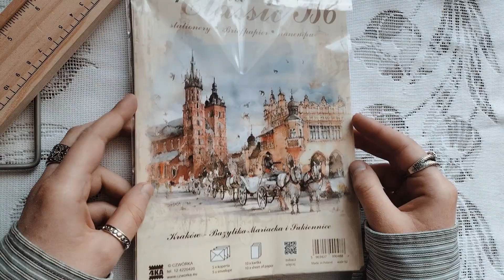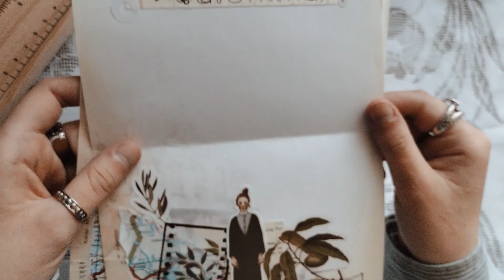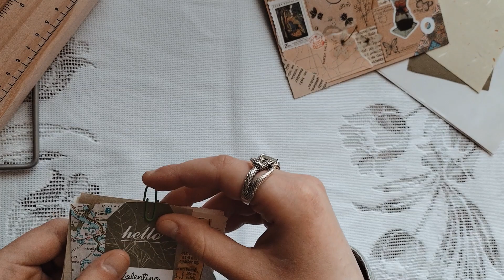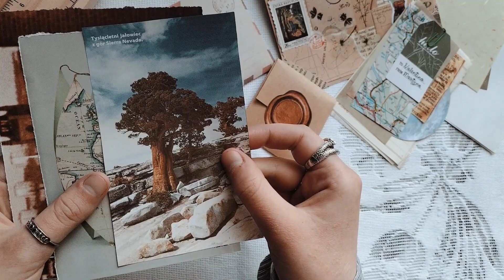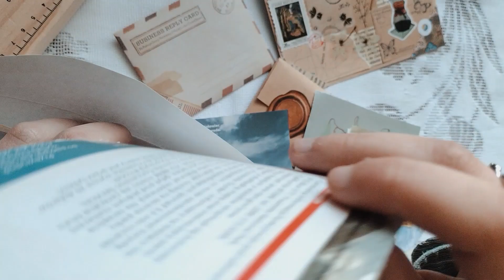penpal with me #15 I vintage travel theme letter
hi everyone! hope you have a lovely day ✿ ʕ •ᴥ•ʔ
*check if you want to see my drawings*